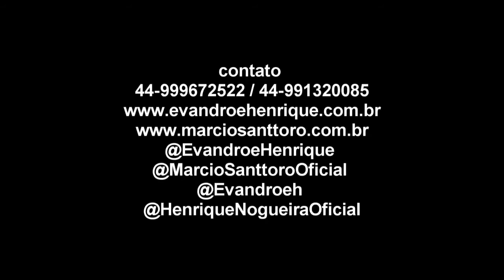Simprão Top Marcio Santtoro ft Evandro e Henrique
▲ Vídeo não oficial sem intenção de violar os termos de direitos autorais, sendo assim se sentir os direitos violados não nos envie strike, nos envie um e-mail que retiraremos o vídeo no mesmo instante pois não temos a intenção de violar os direitos e sim divulgar os artistas.